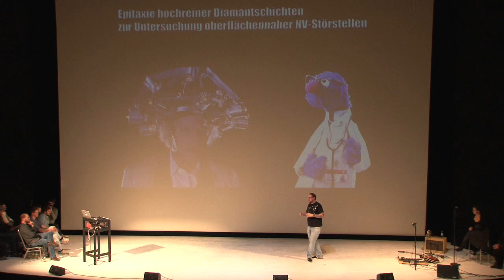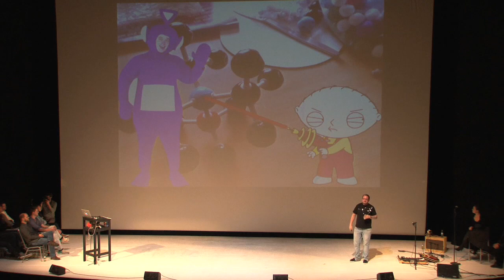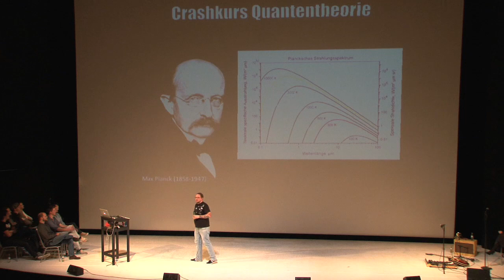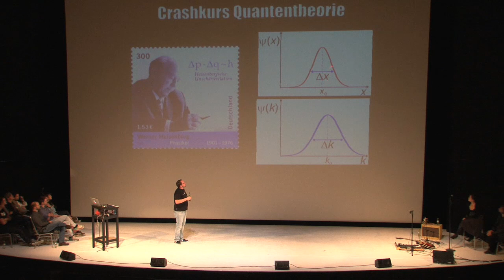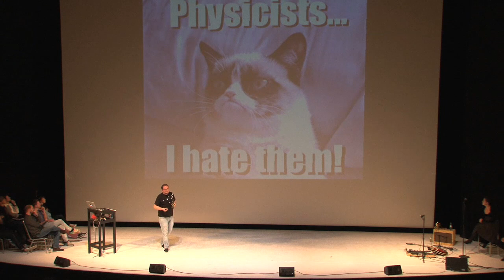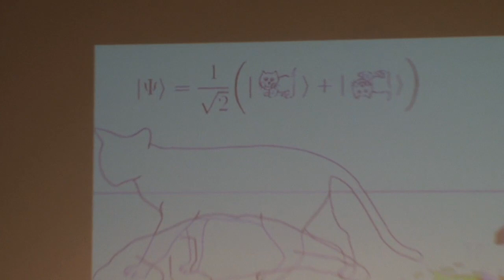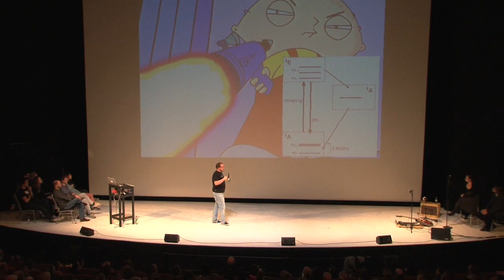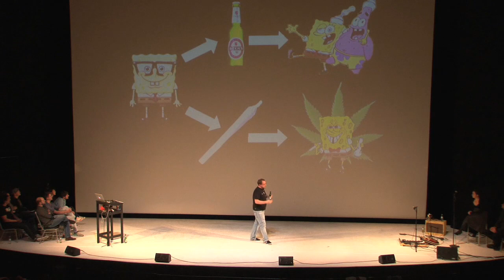Dienliche Defekte - Reinhard Remfort - Science Slam Meister 2013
Titelverteidiger und Physiker Reinhard Remfort vom Nano Energie Technik Zentrum slammt beim Vorentscheid West zur Deutschen Meisterschaft im Science Slam im Schauspielhaus Bochum über "Dienliche Defekte".

"Dienliche Defekte" - Reinhard Remfort
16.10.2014 - Vorentscheid West zur Deutschen Meisterschaft
Schauspielhaus Bochum

Lachen bis die Tränen kommen, Unverständliches endlich verstehen und verblüffendes Neuwissen mit nach Hause nehmen – all das erwartet dich beim ScienceSlam.

In lockerer Umgebung überzeugen Forscherinnen und Wissenschaftler dich auf der großen Bühne davon, wie spannend Wissenschaft sein kann. Kreativ, verständlich und unterhaltsam präsentieren sie, woran sie teilweise seit Jahren forschen. Innerhalb von knackigen zehn Minuten gilt es die Gunst des Publikums für sich zu gewinnen.

► luups.net